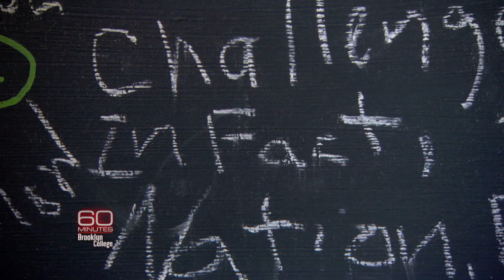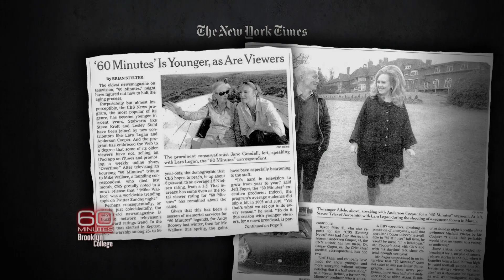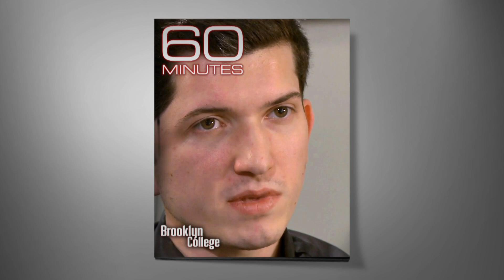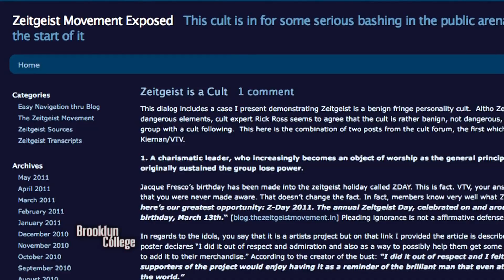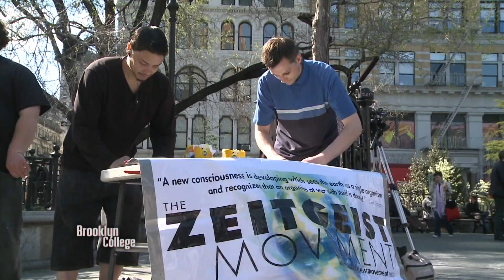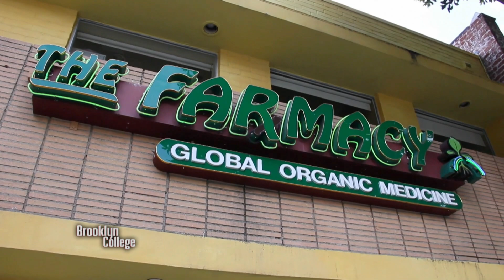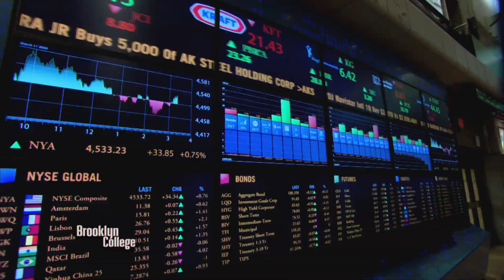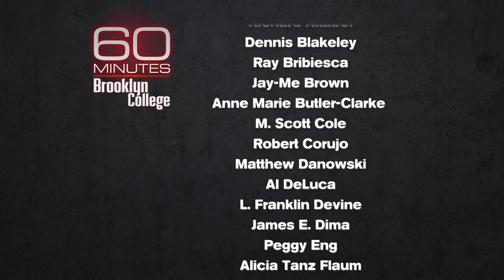Brooklyn College 60 Minutes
(2012, 60 min., documentary) Guest Jeff Fager, CBS News, discusses "60 Minutes", how it works, why it is still one of the top shows on television and looks at attempts by students from Brooklyn College at creating their own "60 Minutes" styled television segments.